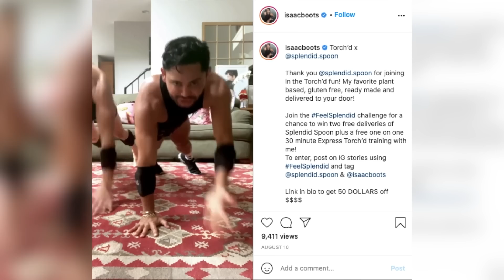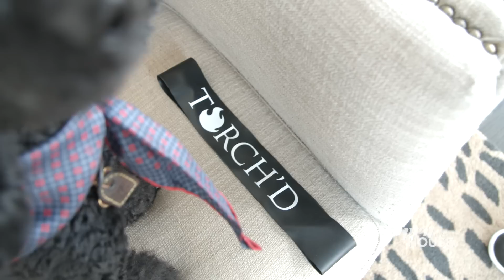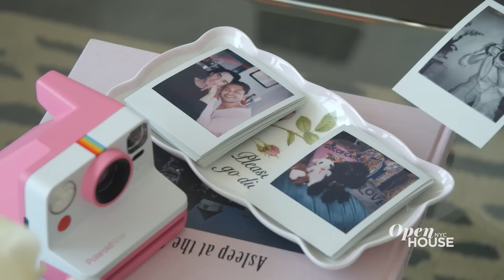Full Show: Best of Pride | Open House TV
This week we are capping off a Pride Month to remember with legendary designers, architects, celebrity trainers, and philanthropists from the West to East Coast. Join us as we explore the home of famed designer Christian Siriano in Westport, Connecticut, as he shows off a true reflection of his creativity. Then we head to Chelsea, New York, where architects Daniel Rauchwerger and Noam Dvir walk us through a modern and Mediterranean-designed apartment space, all influenced by their native Israel. And vibrancy and creativity shine bright in the Los Angeles home of artist and designer Dabito. But what is Open House without a party flare? Isaac Boots, Celebrity Trainer & Philanthropist, ushers you to enjoy his stylish, exciting, and welcoming space in Two Bridges, New York.